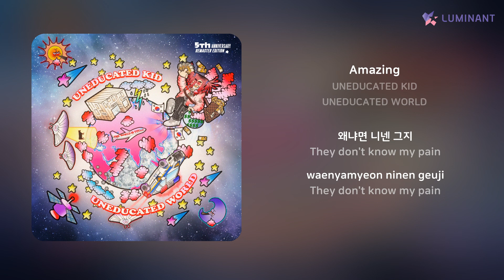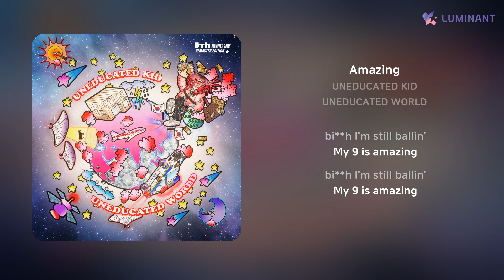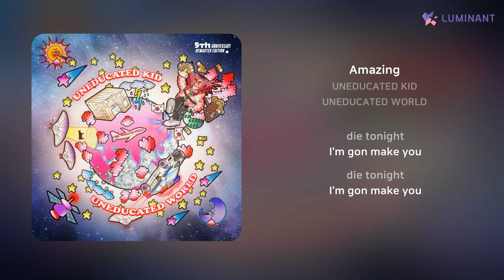UNEDUCATED KID - Amazing | 가사 (Lyrics)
Artist: UNEDUCATED KID
Track: Amazing
Album: UNEDUCATED WORLD
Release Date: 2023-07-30